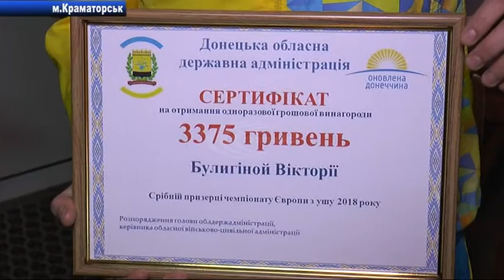Рейтинг діяльності керівників управлінь фізичної культури та спорту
Кращих відзначили кубками та грамотами. Крім того ще й підвели підсумки роботи за минулий рік.